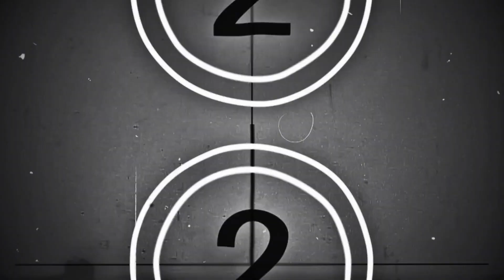"Amazing Spider-Man 2" Movie Review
Autumn Taylor and Cooper Williams review "Amazing Spider-Man 2.."